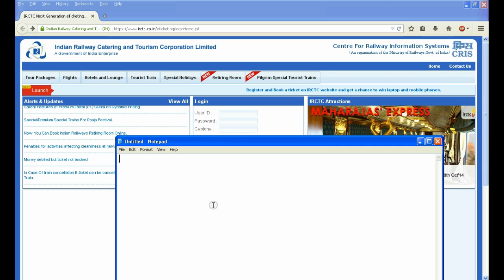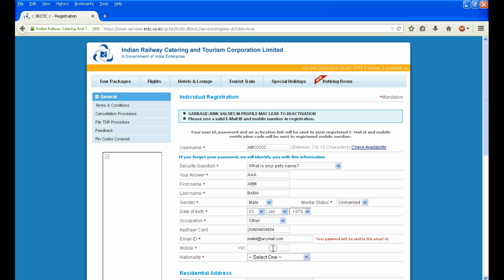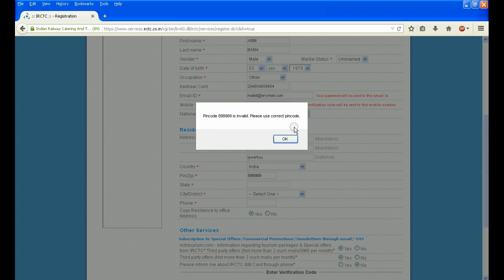How to create irctc account 2014 New System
With the help of this video you can simply create a IRCTC account very simple 2014 New look is given for this site you can see the latest and updated video Tutorial to create a IRCTC account